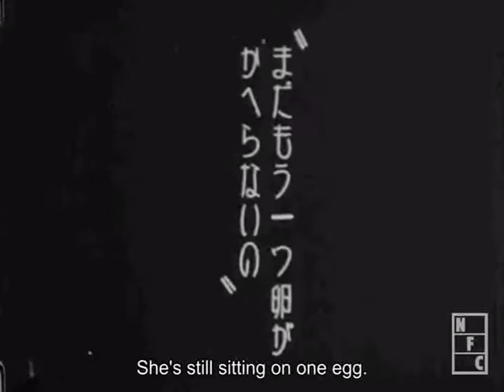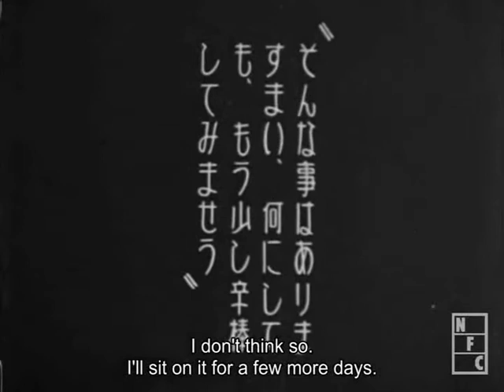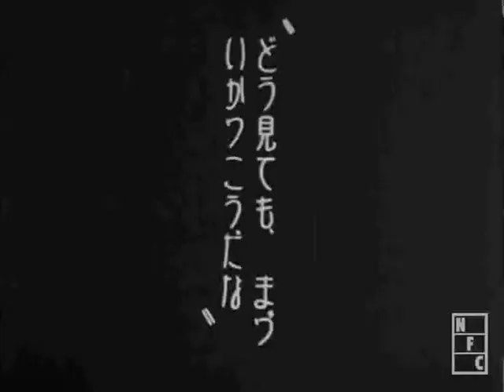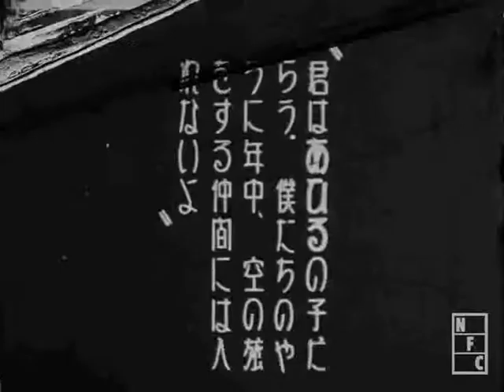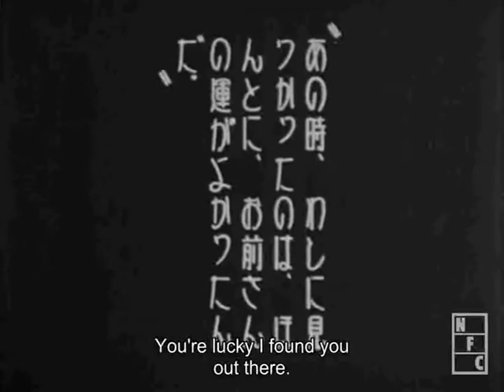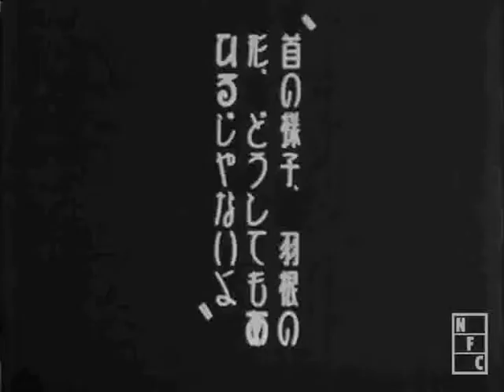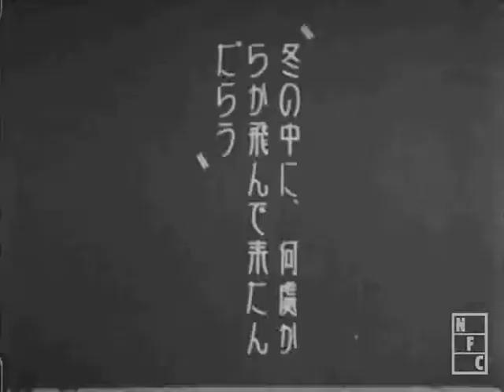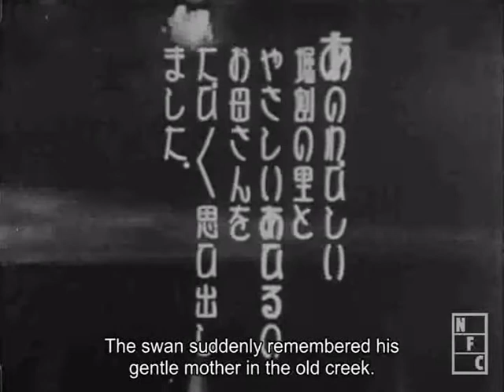The Ugly Duckling 1932 Animê antigo produzido por Yasuji Murata